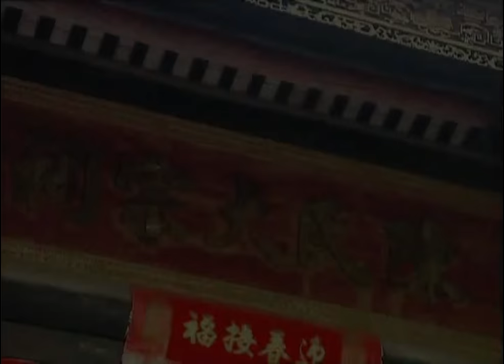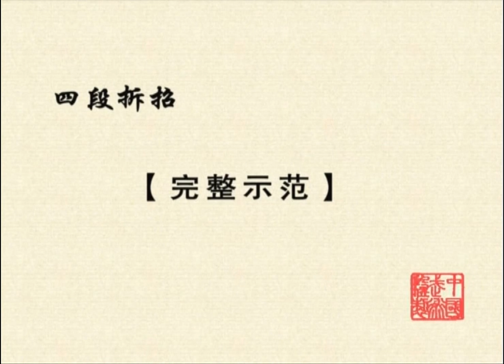Yongchun quan 4 duan wei Chinese Wushu Duanwei System yong chun quan - Wing Chun - 咏春 - Wing Cheun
4 duan Yongchun quan Chinese Wushu Duanwei System
Approved by Chinese Wushu Association. Examination Criteria of Technique of Chinese Wushu Duanwei System

Wing Chun kungfu is the most common romanization, from the Cantonese pronunciation. simplified Chinese: 咏春; traditional Chinese: 詠春; Cantonese Yale: Wing Cheun; pinyin: Yǒng Chūn; literally: Spring Chant. It is also romanized as Ving Tsun or Wing Tsun, and sometimes the characters are substituted with a homonym 永春 Cantonese Yale: Wing Cheun; literally: Eternal Spring.  The alternative characters 永春 eternal spring are also associated with some other southern Chinese martial arts, including Weng Chun Kung Fu and Yong Chun.

Both the Wai Yan (Weng Chun) and Nguyễn Tế-Công branches use different curricula of empty hand forms. The Tam Yeung and Fung Sang lineages both trace their origins to Leung Jan's retirement to his native village of Gu Lao, where he taught a curriculum of San Sik.

The Siu Lim Tau of Wing Chun is one long form that includes movements that are comparative to a combination of Siu Lim Tau, Chum Kiu, and Biu Ji of other families.
simplified Chinese: 黐手拢; traditional Chinese: 黐手攏; literally: "Sticking Hands Set".

You are watching video - Yongchun kungfu quan 4 duan wei Chinese Wushu Duanwei System yong chun quan -  Wing Chun - 咏春 - Wing Cheun Chi Sau 黐手 Southern martial arts wushuvision  wushuodessa fourth duan